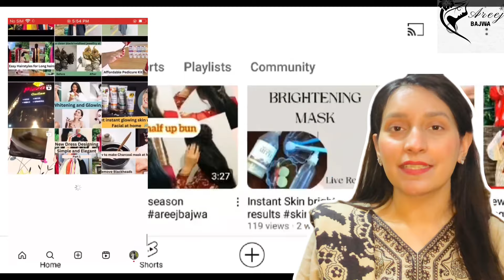Everyday hairstyles for lazy girls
Please enjoy this video and do most of it.

IMPORTANT NOTICE: The content presented on this channel and in its videos is intended for general informational purposes only and should not be construed as professional advice. While we strive to offer accurate, valid, and detailed information, it is crucial to consult with a licensed professional for personalized guidance. Our channel's content is a product of our creative efforts and does not replace the expertise of a qualified consultant.